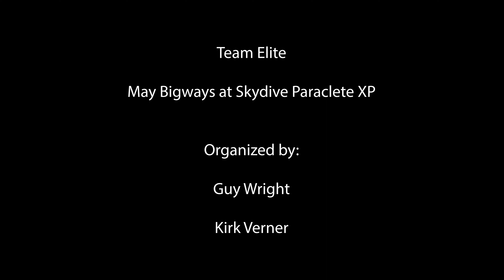Team Elite Formation Skydiving [Skydive Paraclete XP] May 2022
Team Elite came to Skydive Paraclete XP and put more than 30 people in the sky. Organized by Guy Wright and Kirk Verner, we made several successful jumps from two planes and had a great time making it happen. Thank you to all the participants for coming out and flying with us!